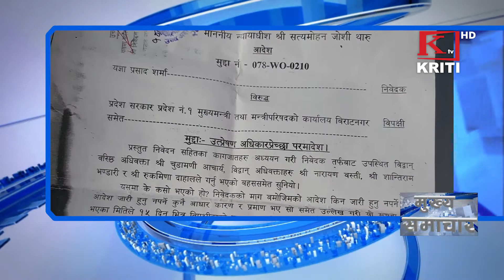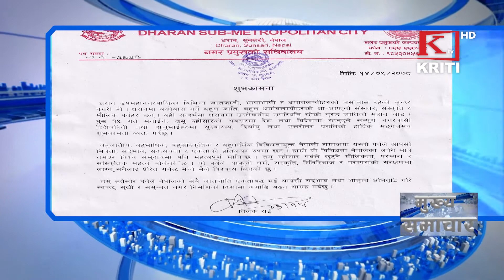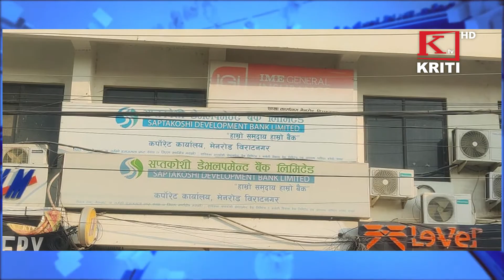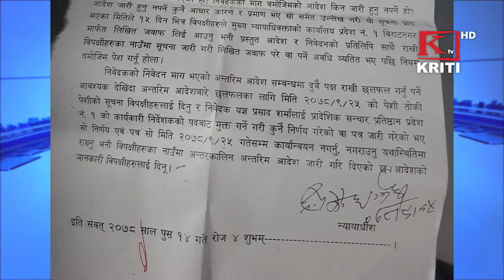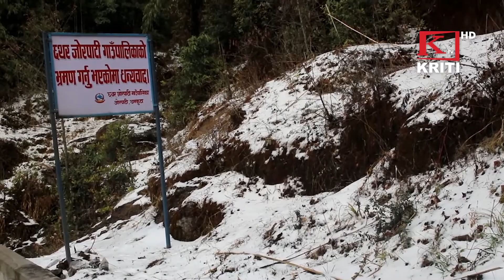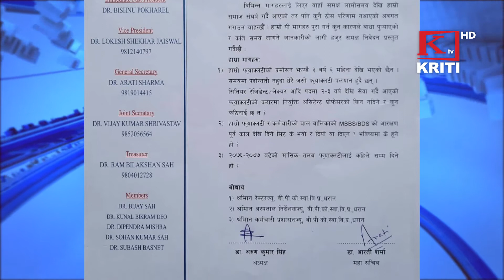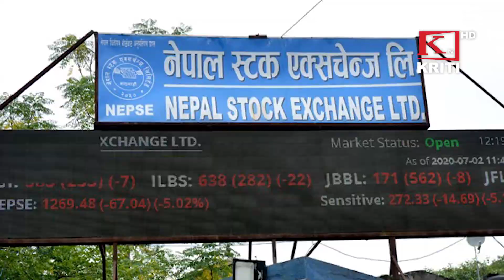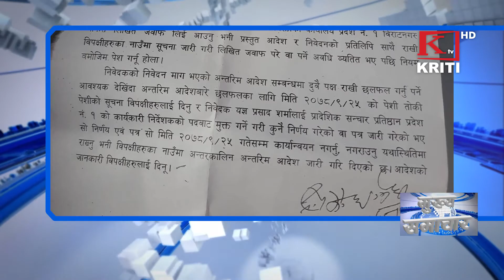KRITI SAMACHAR 30th December 2021 Morning News